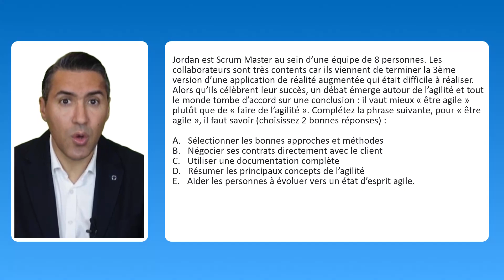Exam PMP® - Quiz - Faire de l'agile ou Être agile ?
Salut les Prométhéistes du projet !

Vous voulez multiplier vos chances de réussir la certification PMP® ? J'ai un cadeau 🎁pour vous ! 🎁 Recevez gratuitement un simulateur d'entraînement avec les corrigés en vidéo !!

Vous avez une question ou une suggestion de vidéo ?

Ecrivez-les dans les commentaires et je vous répondrai avec plaisir. 😊

Tarik